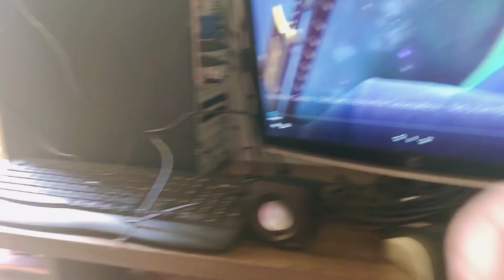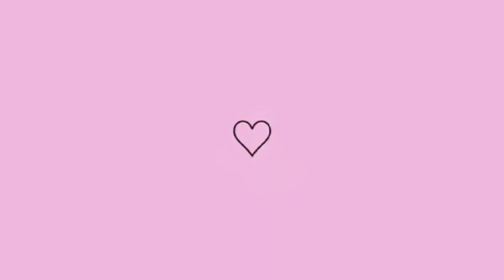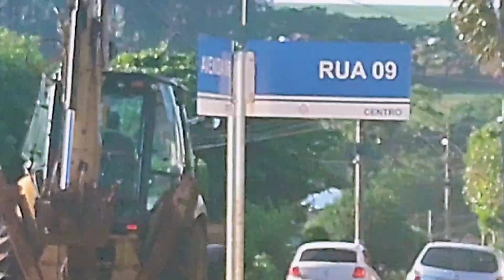memórias de vida🌷🌷🌷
passei por momentos difíceis depois de um parto complicado .. os traumas desenvolveram depressão e síndrome do panico ansiedade foram dias terríveis parecia que a vida estava me deixando virada do avesso lidar com as crises e o dia a dia trazem sofrimento pois tudo é tão recente e não aprendi a conviver com esse novo comportamento da minha mente...e nessa avalanche toda você me conheceu e mesmo distante ficou ciente de tudo e mesmo assim quis entrar nessa maré comigo você me enxergou de verdade não olhou para os desafios que poderiam vim como vieram e estão sempre presente ...apesar de você ter o oceano obrigada por está comigo também estou com você em tudo e para tudo como falamos❤️